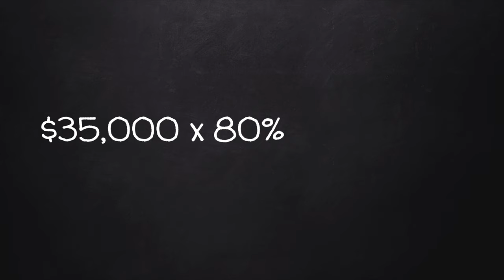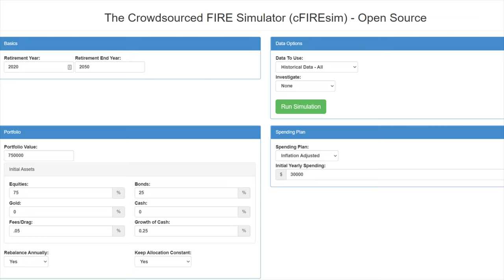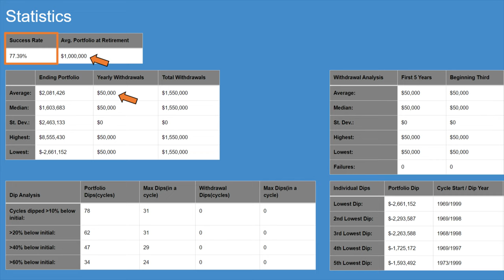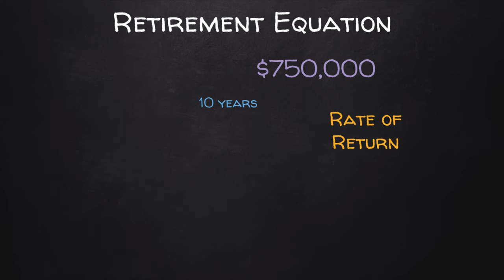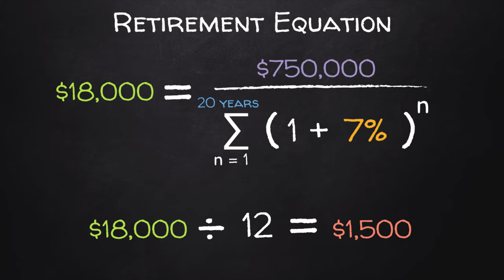How to Calculate Your Savings Goal!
Calcula tu meta de ahorros!
Figure out how much money you ACTUALLY need to retire and how much you should save each month to ensure you get there! We give you the online tools, calculators, and equations to make it simple!

Links and Tools:

Our Gear:
Portable Teleprompter
DJI Osmo Gimbal
Movo Microphone
Ravelli Tripod
Diva Ring Light
Fovitec Lights
Our Services: